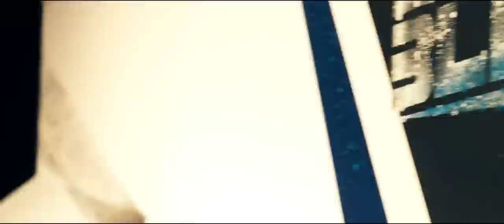Upright, everything is alright.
...No ordinary upright!

Blitz Live Venue and Nightclub, Preston UK. 2013

Sprayed by Shawn Sharpe

Video by Nick Elsby